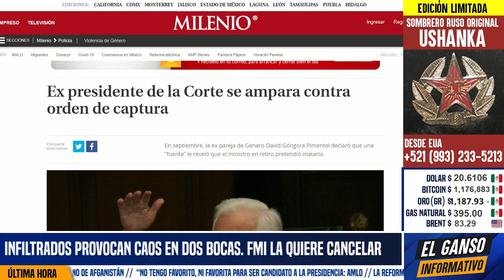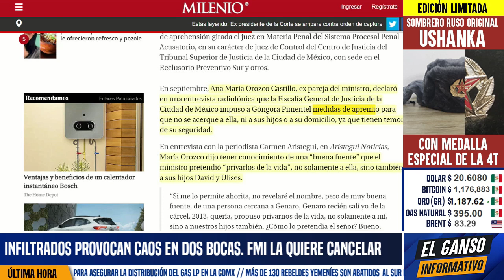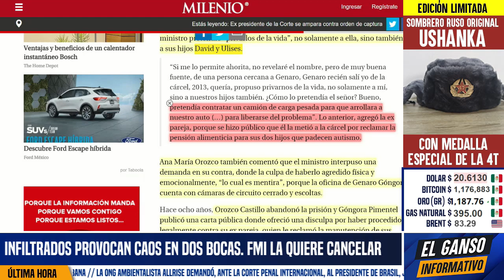SE PUDRIÓ LA CORTE! EXMINISTRO DE LA SCJN CON UN PIE EN PRISIÓN. CRIMEN QUE COMETIÓ FUE INSÓLITO